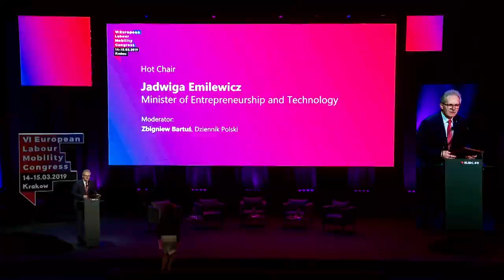Hot Chair: Jadwiga Emilewicz, Minister Przedsiębiorczości i Technologii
Hot Chair z Minister Przedsiębiorczości i Technologii Jadwigą Emilewicz podczas pierwszego dnia VI Europejskiego Kongresu Mobilności Pracy ( 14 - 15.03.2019, Kraków). Rozmowa została przeprowadzona  przez redaktora Zbigniewa Bartusia( Dziennik Polski).